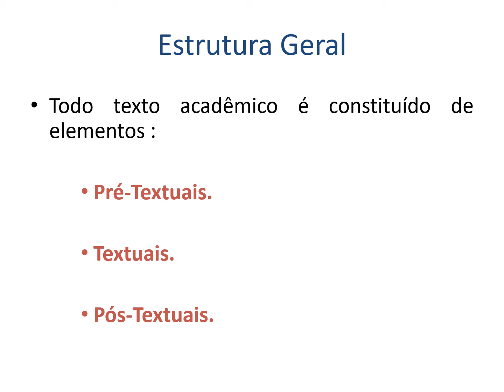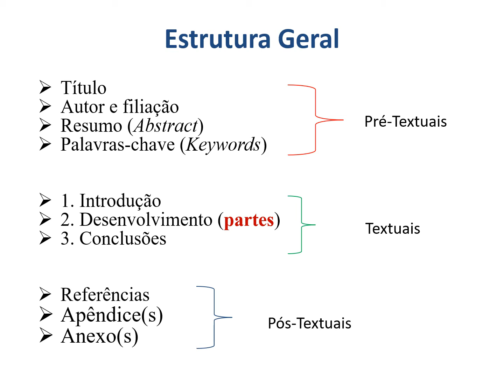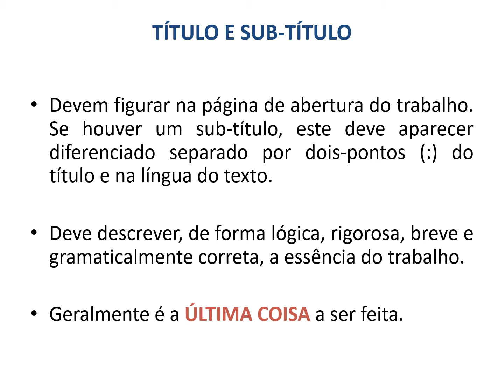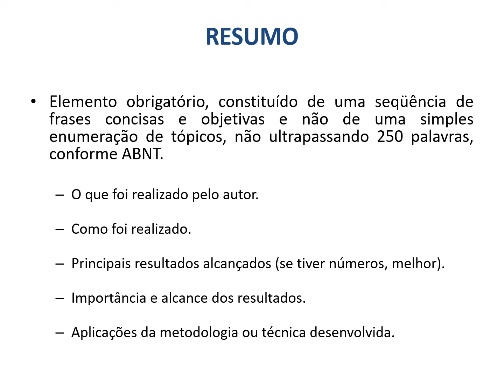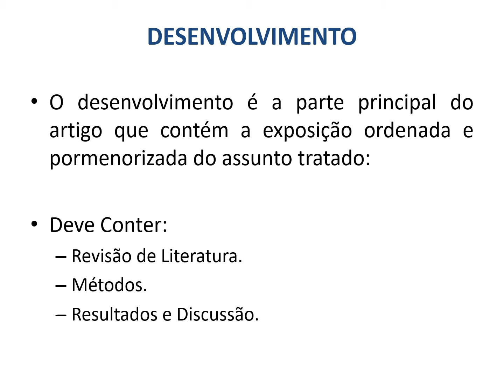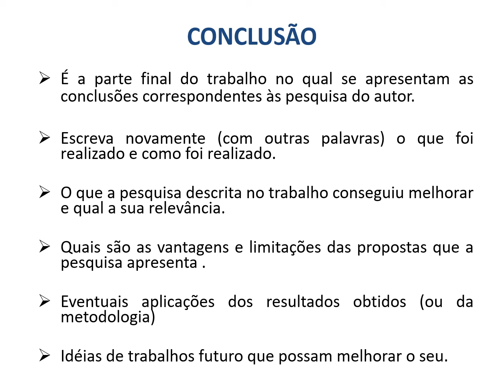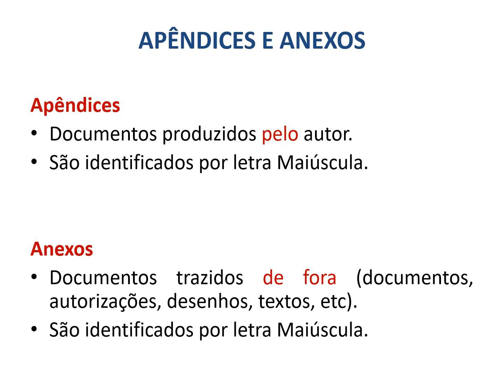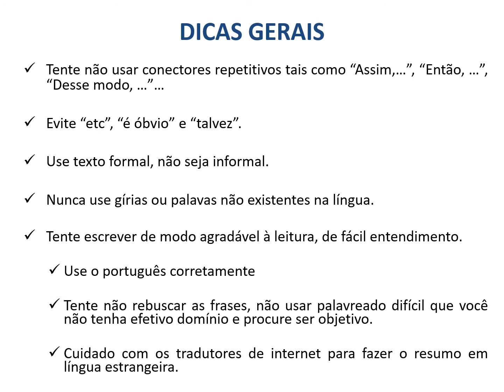Aula Etapas Projeto gravada